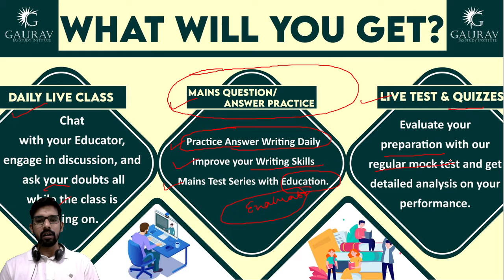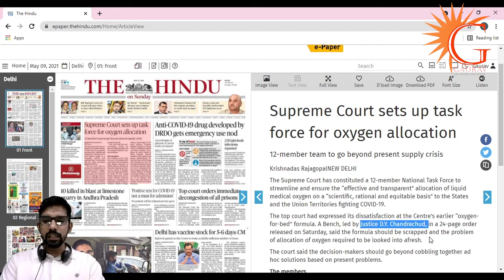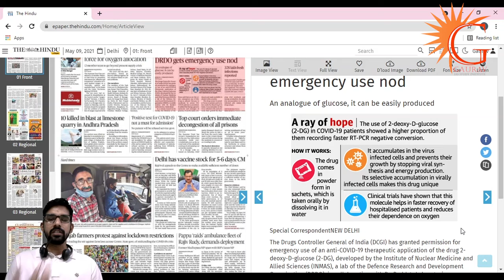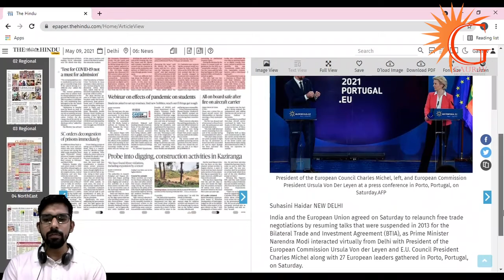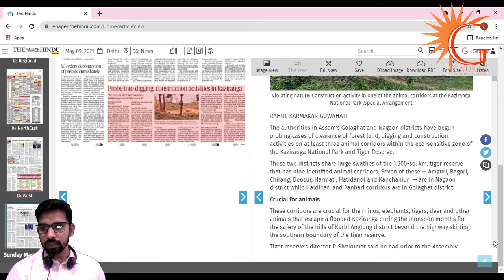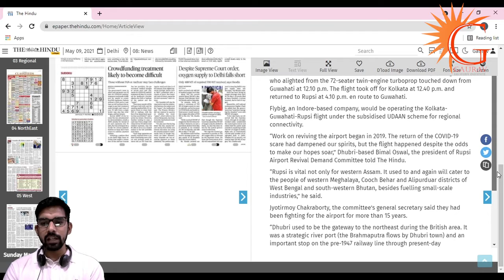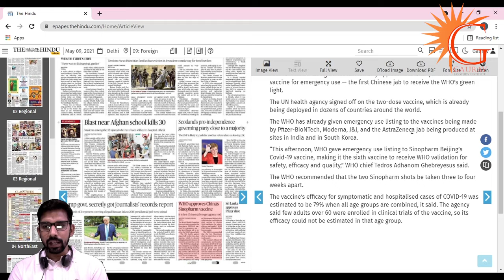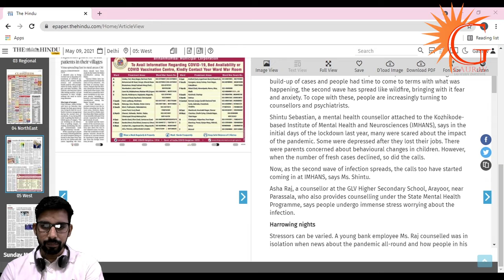The Hindu Newspaper Analysis | 09th May 2021| By Amit Kumar | Gaurav IAS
ADDRESS: 84, First Floor, Bada Bazar, Near Kotak Mahindra Bank, Old Rajinder Nagar, New Delhi - 110060
Why Gaurav Civil Service Study Institute?

Gaurav Civil Service Study Institute is a prestigious institute in India for preparing UPSC Exams. We love to create an Unique Successful Website for students to succeed their goals with 24*7 services , Personal Mentors, Fixed Study Plans, Strategy Tips from UPSC Experts, Subject-matter Experts and many other Dynamic individuals with vast experience
Gaurav IAS India's No.1 Coaching Centre for Civil Services Exam Preparation.

Our Mission:
Our mission is to succeed the Students Goals. We believe that good Design is powerful and the handwork is Essential & Exploring the Unknown is also important. Our motive is to impart a High-Quality Education which is based on real-challenges. We aims at developing a competitive attitude among students with a academic sound. THe Institue lay great emphasis on leadership developement, ethics & Social Responsibility to ensure that the bureaucrats of tomorrow do not suffer.

Our Essence:
Since the pattern of Civil Services Examination is very dynamic and is constantly evolving, we make sure to update our content and modify our pedagogy accordingly. At Gaurav Civil Services Study Institute , we develop our own comprehensive content that is strictly related to the syllabus and relevant for the exam. The aim is to prepare the aspirants for each stage of the exam by developing a sound academic base with quality Faculty and individual attention to develop a competitive attitude amongst them.